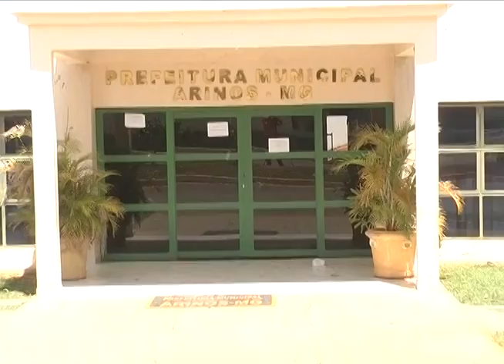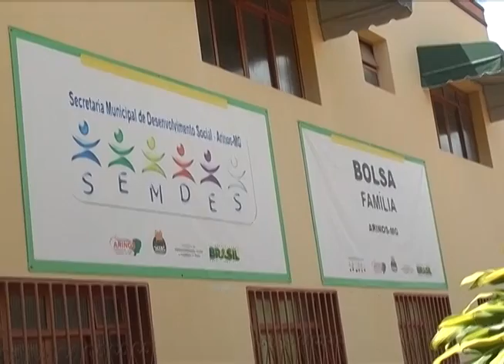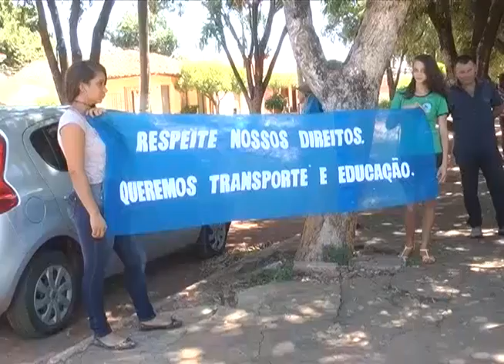Reclamação falta de Transporte escolar em Arinos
Matérias re upadas do Canal 2 TV Rio Preto por ter se destacado.